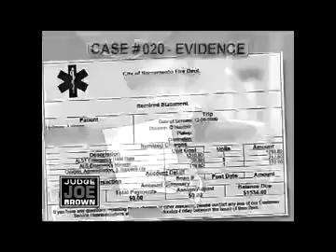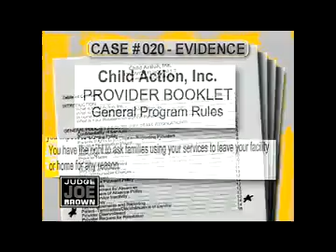JUDGE JOE BROWN WELFARE FRAUD au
Thanks to sirknight1987 for her kind permission in allowing me to use her video. Thanks again Miss.